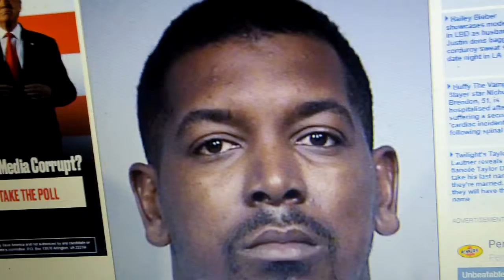Wendy's Customer Dies After Attack